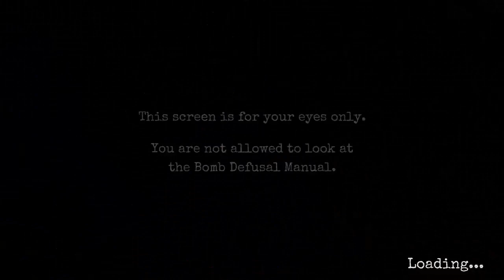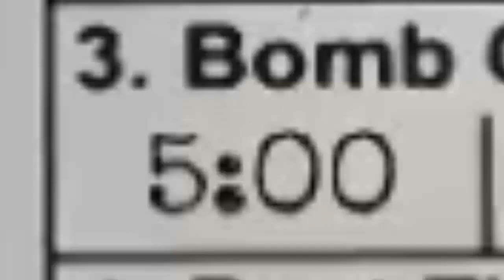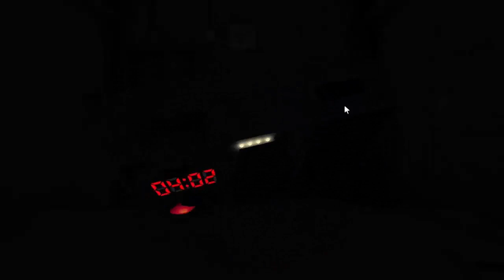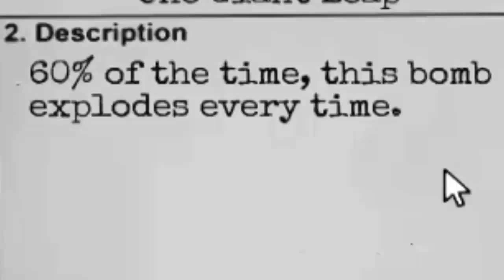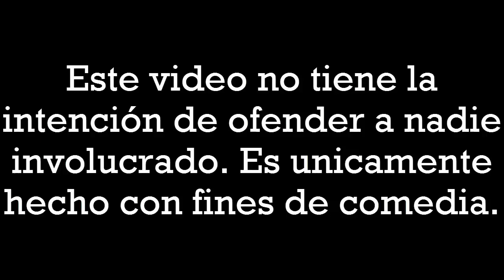Desactivando Bombas #2 | KTaNE | Con Jeiver.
Sería más divertido sin lag :'v.